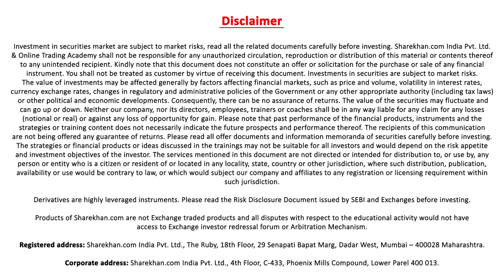Indian Hotels Company Ltd: Riding the Travel Boom!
During the pandemic, the hospitality sector went through a serious downturn leading to severe losses for hotels and the tourism industry. However, the recent GDP data reveals that the “trades and hotels” segment has witnessed considerable growth, although on a lower base.  Based on the expected turnaround in the Indian hotel and tourism industry, we believe that Indian Hotels would be the key beneficiary of the improving demand.

0:01 Introduction
1:38 Fundamentals of the Company
6:54 Current Valuation

Make learning finance and trading a lot more fun and entertaining. Sit back and pick from the host of financial films in HD from the comfort of your home.

If you are looking for investment strategies, browsing through the latest market trends, picking the best financial product for investment, finding long-term investment ideas, etc. Then join our FREE webinar